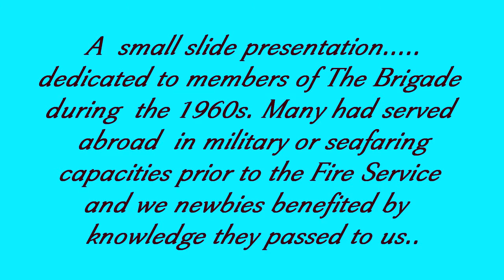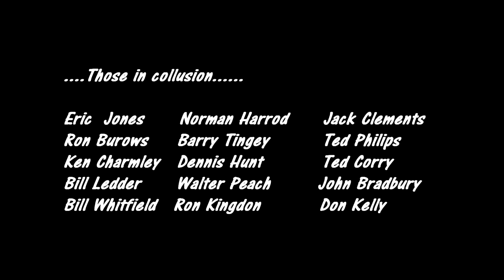WALLASEY FIRE BRIGADE REMEMBERED Part 2b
Originally intended to be released to ex-members and relatives of WFB. .As we seem to have diminished in numbers, I will try to catch those remaining, by releasing this small video in the hope that the interested may remember. My regards to all. No. 71. ...(WFB)